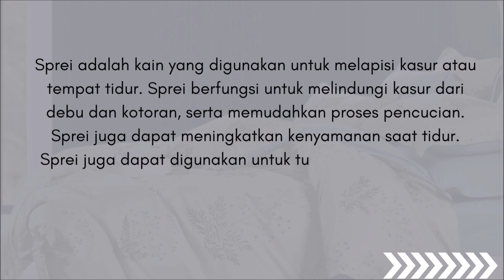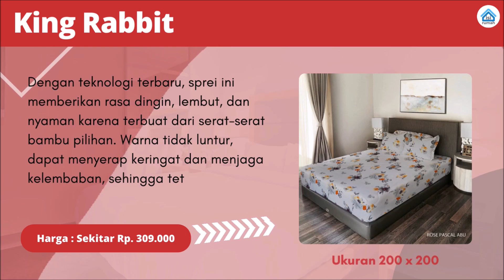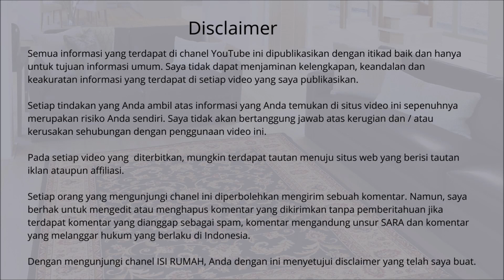Rekomendasi Merk Sprei Paling Bagus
Inilah rekomendasi 10 merk sprei paling bagus dan nyaman